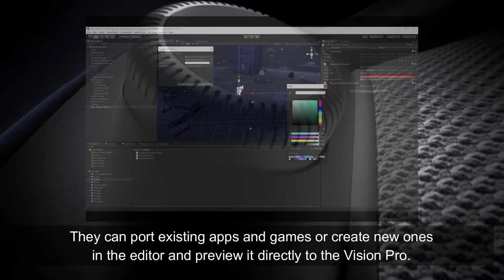VisionOS Beta Program in Unity | Apple Vision Pro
Unity Launches VisionOS Beta Program for Apple Vision Pro Developers

My Equipments:
NexiGo 4K Webcam

4K Benq Monitor